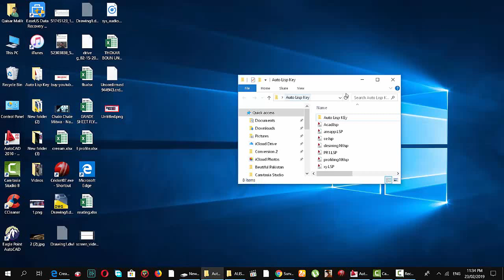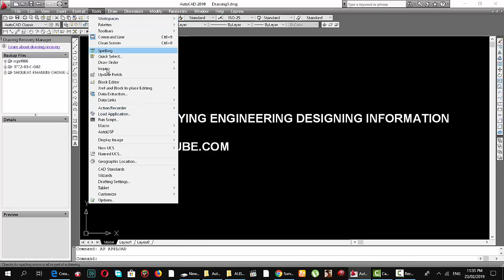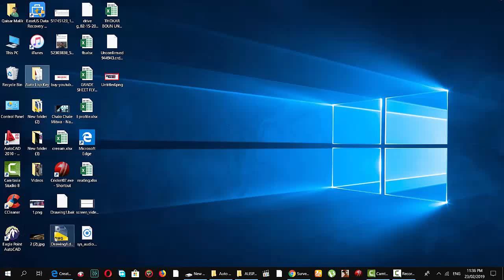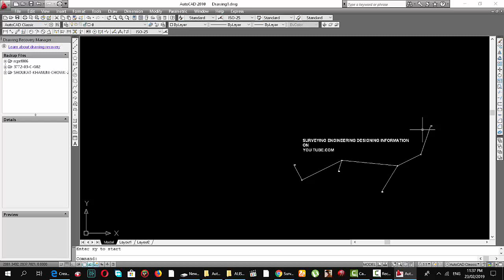Auto Lisp & Menus Load in Auto CAD.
Auto CAD  Lisp Fife Load.